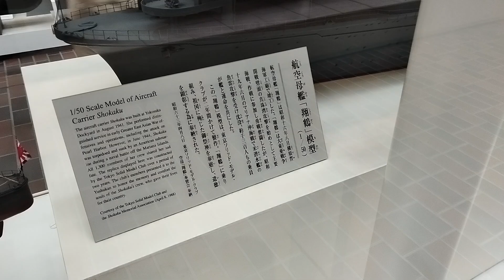空母「翔弦」の模型 靖国神社 遊就館